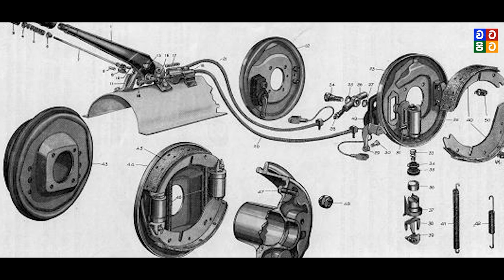ජපනා හපනා වගේද? ලංකාවේ ධර්මසිරි